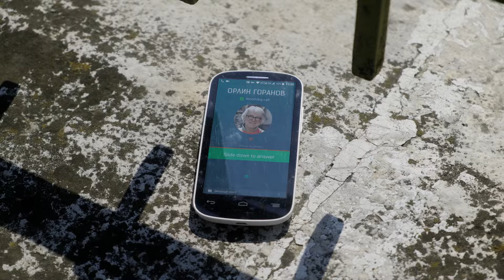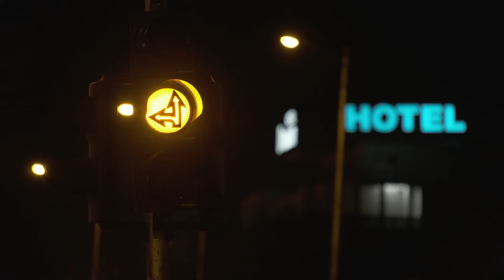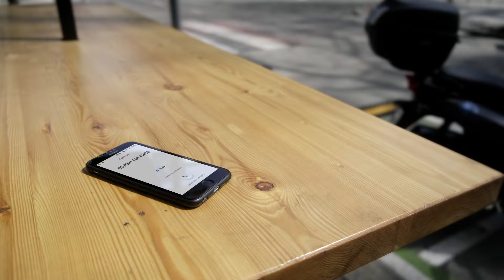Дали/Dali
Текст: Ангел Симеонов
Изпълнява: Орлин Горанов
Музика и аранжимент: Росалин Наков
китара: Цветан Недялков
бас: Ивайло Звездомиров
ударни, щрайх, духови инструменти, мастеринг: Иван Христов - Джони
клавишни: Росалин Наков.
Записите са осъществени във Винтидж мюзик студио
Продуцент на песента: Фонд за изкуство и култура Ангел Симеонов

Клип:
Сборна формация “Артисти без маски”:
Алексиев Димо,
Ангелова Красена,
Бачев Мариан,
Боршош Радина,
Воденичаров Камен,
Ганев Валентин,
Геро - Герасим Георгиев,
Досев Добрин,
Евро Катето,
Калановски Веселин,
Куцупаров Красимир,
Любенова Диана,
Плачков Веселин,
Сано Александър,
Хаджиянкова Деляна,
Янорова Стефка

Режисьори: Стефанов Васил и Николова Стефи
Продуцент на клипа: Марковски Игор

Още:
Добавихме надписи (субтитри) специално за нашите приятели от "Ние ви чуваме"